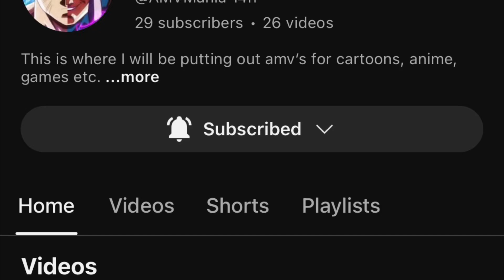Nicki Minaj - Bahm Bahm (feat. Iggy Azalea, Cardi B, & Justina Valentine)[MASHUP]